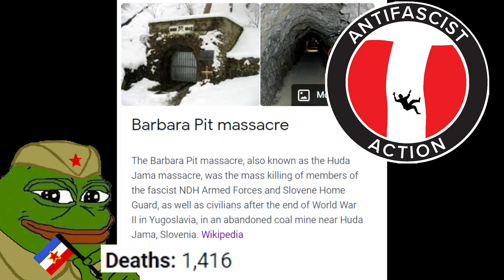freehelicopterrides.mp4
Paul Schäfer Schneider (4 December 1921 – 24 April 2010) was the founder and leader of a sect and agricultural commune of 300 German immigrants called Colonia Dignidad (Dignity Colony)—later renamed Villa Baviera—located in the south of Chile, about 340 km (210 miles) south of Santiago from 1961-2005. Aside from severe human right abuses of his followers, and sexual abuse of 200 boys, pedophile Schäfer colluded with the Pinochet regime with weapon smuggling, contract torture and dozens of executions alongside the Dirección de Inteligencia Nacional secret police force. After 40 years of terror, a handful of Chilean boys brought the end to his reign of terror. Living underground for 8 years, he spent the last 5 years of life in prison in Chile.